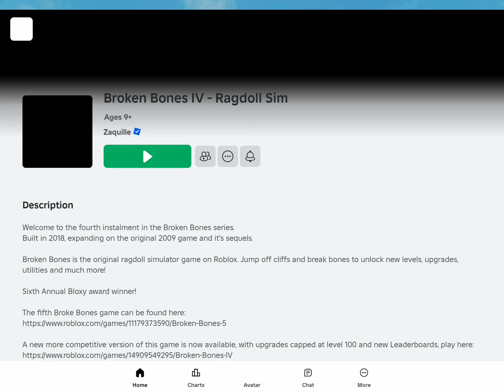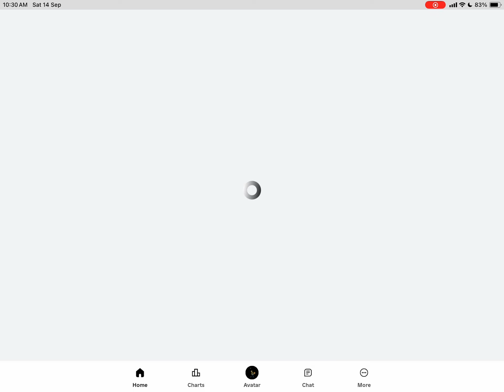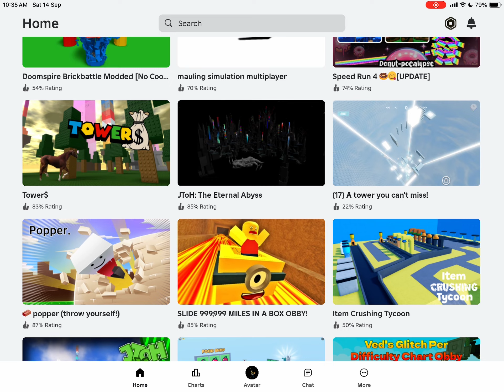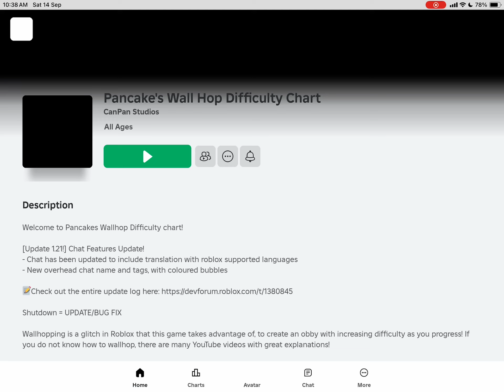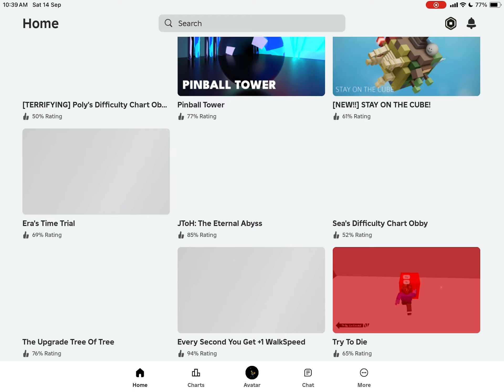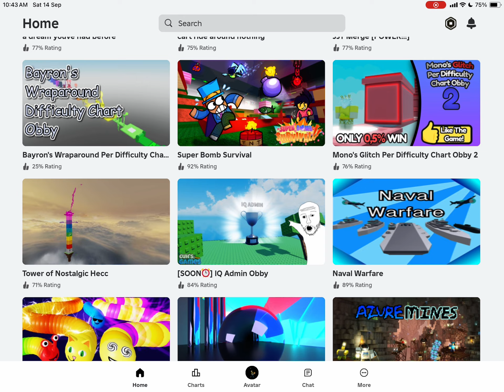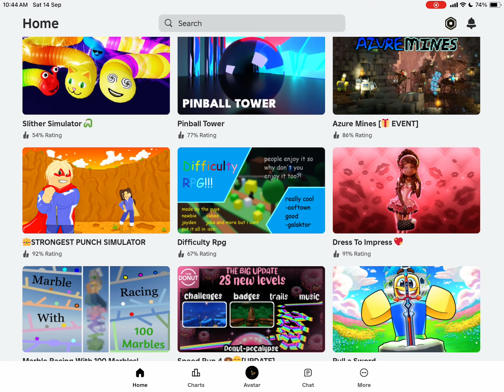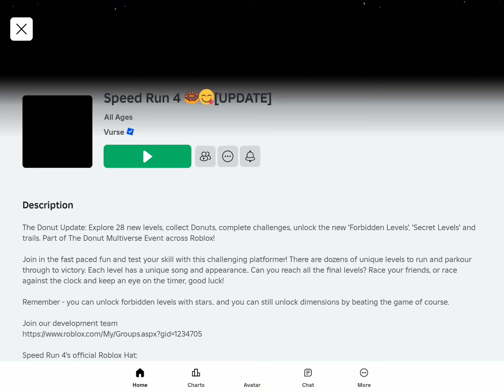One whole hour of roblox (300 special)